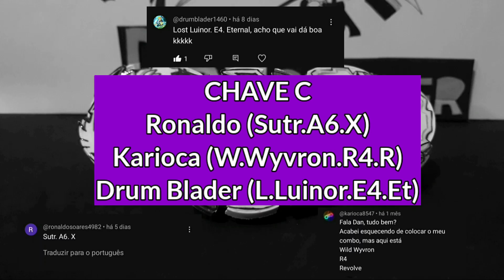2° COPA DAN BLADER DE BEYBLADE CASEIRO/ CHAVES C & D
00:00 - Intro
00:05 - Explicação + Regras
01:23 - Chaves
01:42 - Chave C
07:23 - Chave D
12:31 - Considerações Finais

Canais parceiros ⬇️
Aiga Blader
Thiago Juuzou
Renan lira
VINI BLADER
S_H_U
Aiger blader
Ned blader Supreme
VH Blader
Valt Aoi Blader
Kennedy Blader
Nefridex